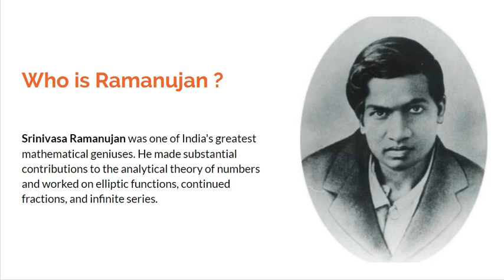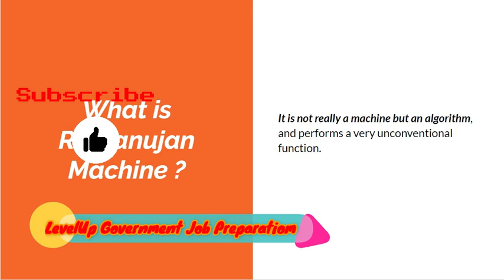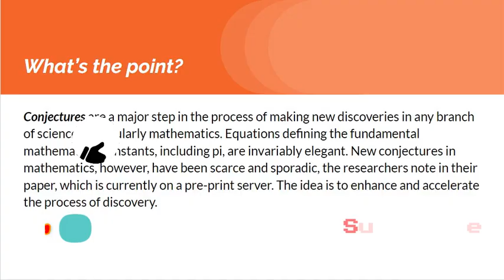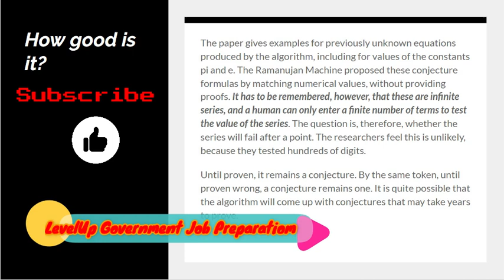What is a Ramanujan Machine | What Ramanujan Machine does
Ramanujan’s conjectures have been proved by others; can humans prove the conjectures from the ‘machine’?

Who is Ramanujan ?

Srinivasa Ramanujan was one of India's greatest mathematical geniuses. He made substantial contributions to the analytical theory of numbers and worked on elliptic functions, continued fractions, and infinite series.

What is Ramanujan Machine?

It is not really a machine but an algorithm, and performs a very unconventional function.

What Ramanujan Machine does?

The Ramanujan machine is more of a concept than an actual machine—it exists as a network of computers running algorithms dedicated to finding conjectures about fundamental constants in the form of continued fractions—these are defined as fractions of infinite length where the denominator is a certain quantity plus a fraction, where a latter fraction has a similar denominator, etc.)

The purpose of the machine is to come up with conjectures (in the form of mathematical formulas) that humans can analyze, and hopefully prove to be true mathematically.

Why Ramanujan?

The algorithm reflects the way Srinivasa Ramanujan worked during his brief life (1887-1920). With very little formal training, he engaged with the most celebrated mathematicians of the time, particularly during his stay in England (1914-19), where he eventually became a Fellow of the Royal Society and earned a research degree from Cambridge.

Throughout his life, Ramanujan came up with novel equations and identities —including equations leading to the value of pi — and it was usually left to formally trained mathematicians to prove these.

What’s the point of Ramanujan Machine ?

Conjectures are a major step in the process of making new discoveries in any branch of science, particularly mathematics. Equations defining the fundamental mathematical constants, including pi, are invariably elegant. New conjectures in mathematics, however, have been scarce and sporadic, the researchers note in their paper, which is currently on a pre-print server. The idea is to enhance and accelerate the process of discovery.

How good is Ramanujan Machine?

The paper gives examples for previously unknown equations produced by the algorithm, including for values of the constants pi and e. The Ramanujan Machine proposed these conjecture formulas by matching numerical values, without providing proofs. It has to be remembered, however, that these are infinite series, and a human can only enter a finite number of terms to test the value of the series. The question is, therefore, whether the series will fail after a point. The researchers feel this is unlikely, because they tested hundreds of digits.

Until proven, it remains a conjecture. By the same token, until proven wrong, a conjecture remains one. It is quite possible that the algorithm will come up with conjectures that may take years to prove.